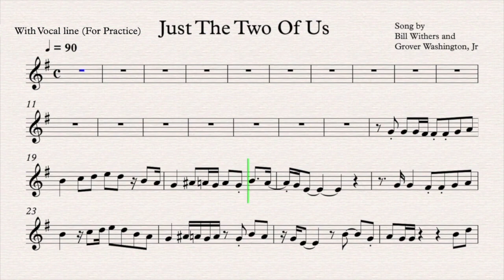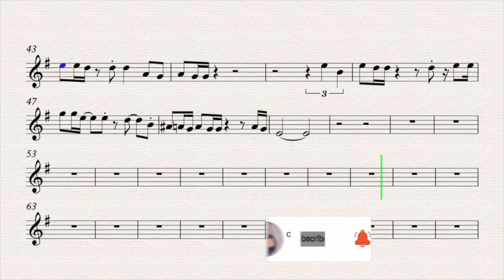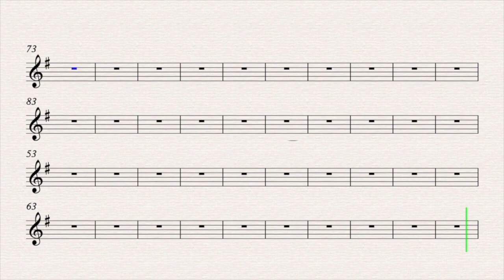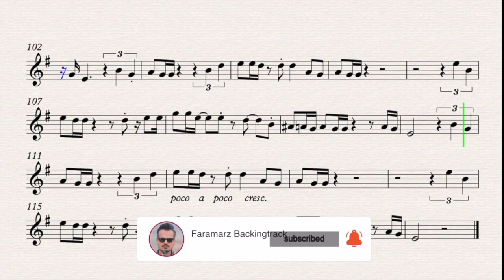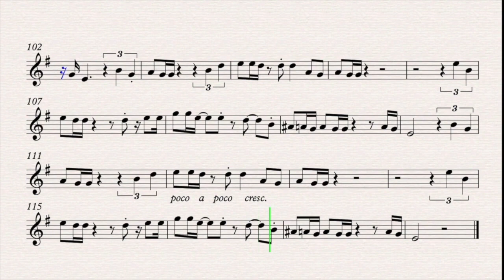Just the two of us | Sheet music for Practice